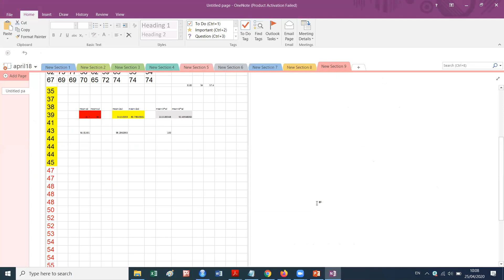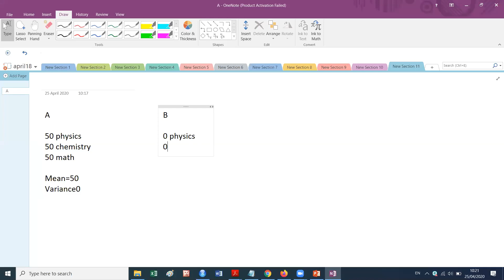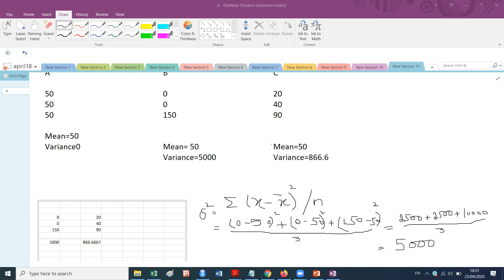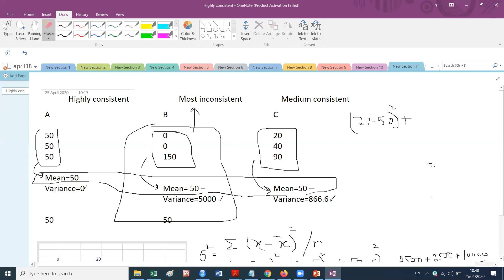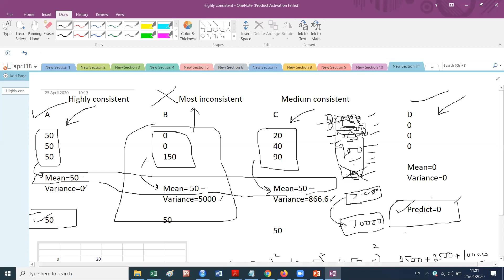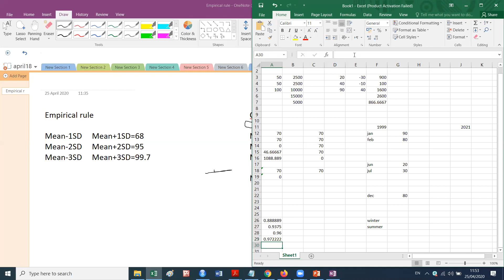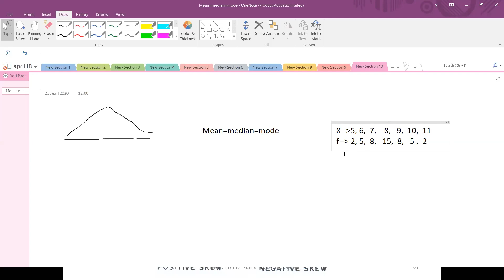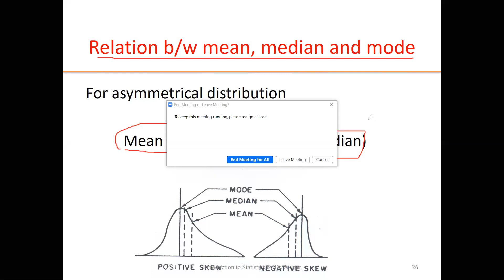variance skewness symmetry prediction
this lecture is a continuation of measure of dispersion. We extend the contents by introducing data analysis. skeness and kurtosis are described.